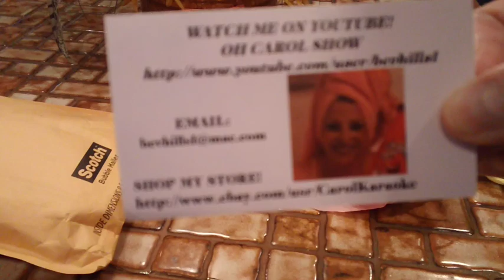Beautiful gifts from Carol!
Hi Everyone! I wanted to share what my wonderful friend Carol sent me in the mail! I am so excited that I just had to film this because she sent me some wonderful things! Thank you SOOOO much, Carol! Check out Carol's channel. You'll LOVE her! Have a great weekend, everyone! HUGS! xox :-)